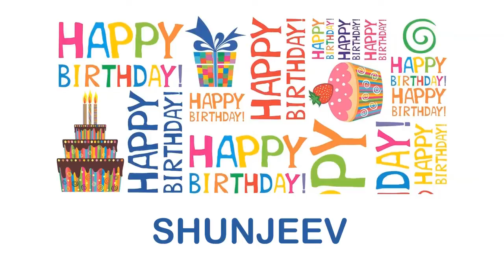Shunjeev Wishes & Mensajes